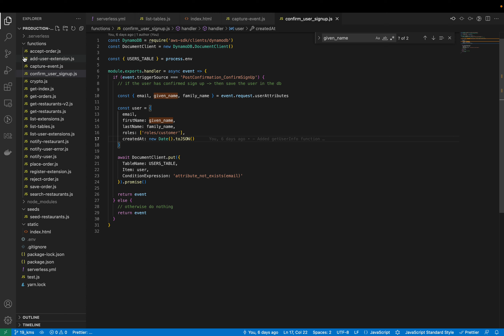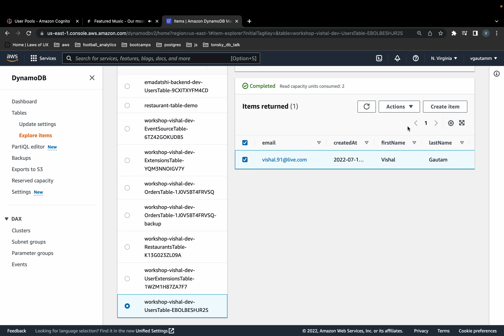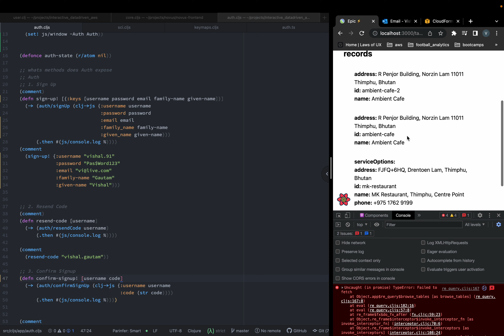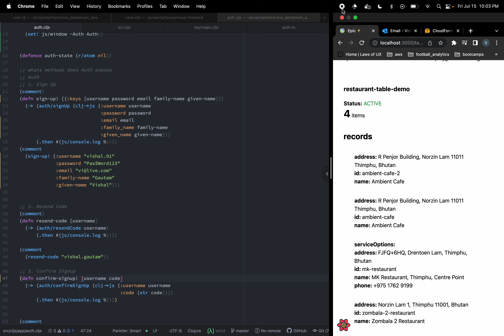[WIP] Interactive AWS DSL in Clojure - REPL Driven Auth Flow